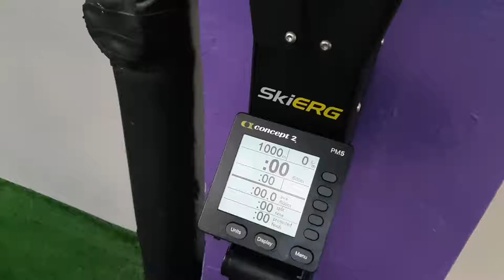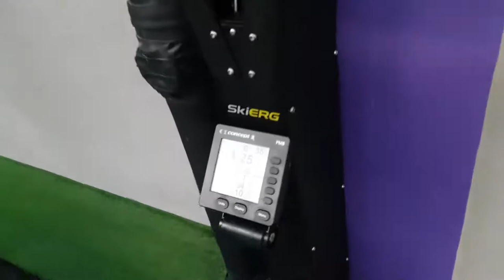Concept 2 SkiErg 1000m Egīls Ziediņš Time - 3:10.3 World Record